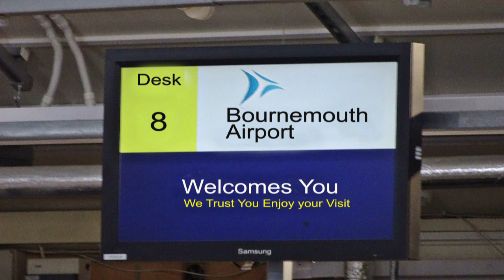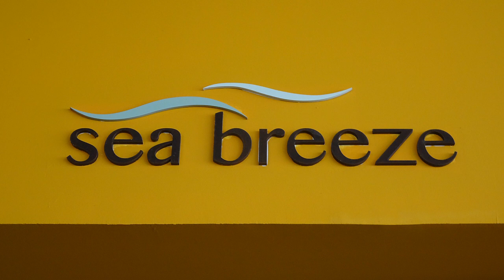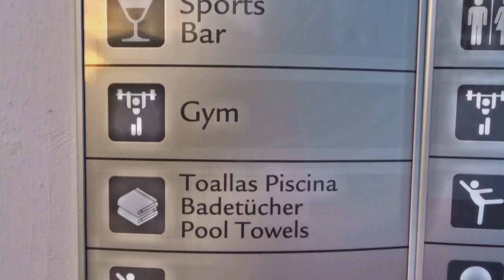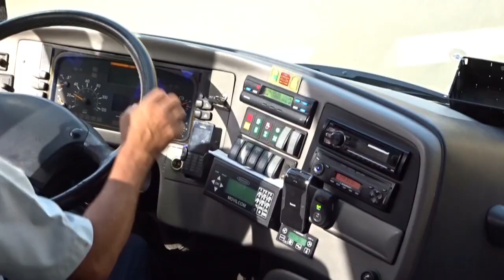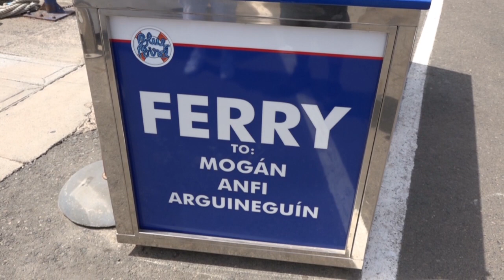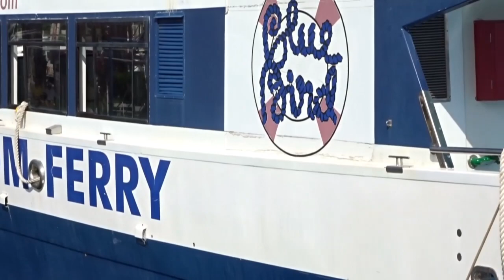RIU VISTAMAR HOTEL GUIDE Gran Canaria Sept 2018 HD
A weeks holiday from Bournemouth Airport with TUI in the lovely RIU Hotel.Shows you everything including day trips.